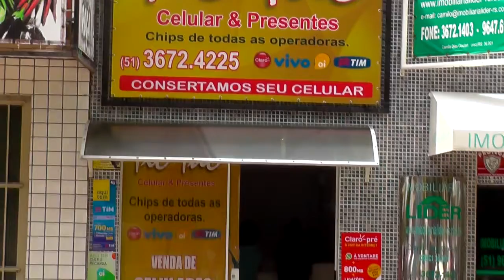PRODUTORES RURAIS DE TAPES PARTICIPARÃO DE AUDIÊNCIA PÚBLICA EM BRASÍLIA.